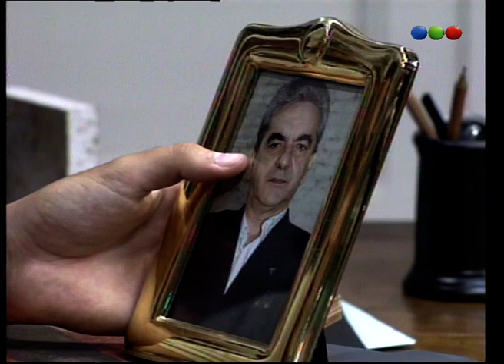Capítulo 95 - Cara Bonita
Cara bonita fue una telenovela argentina de 130 capítulos producida por Raul Lecouna y realizada en Estudios Sonotex en 1995 y protagonizada por Catherine Fulop y Fernando Carrillo. Se transmitió originalmente por Telefe.
La novela cuenta la historia de Nené, una muchacha hermosa y humilde cuyo padre está a cargo de una familia rica y refinada. El jefe del padre de Nené tiene tres hijos y les anuncia que dejará su herencia a quien le de un nieto. Esta noticia resulta en sentimientos de envidia, competición en la familia y avaricia, aunque finalmente hay una salida feliz.
La telenovela contó con un elenco de actores y actrices muy reconocidos, entre ellos: Catherine Fulop, Fernando Carrillo, Manuel Carrillo, Henry Zakka, Carolina Papaleo y Boy Olmi.